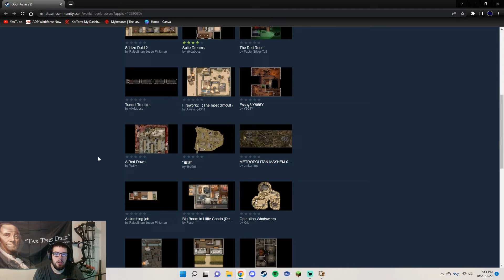I am the General Shepard of this game...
Will I be a great General of the scariest group of PMCs? Nah I suck at it, and find out why and how right here.